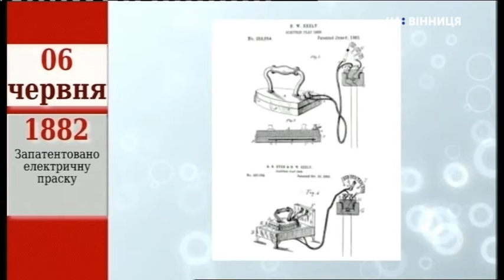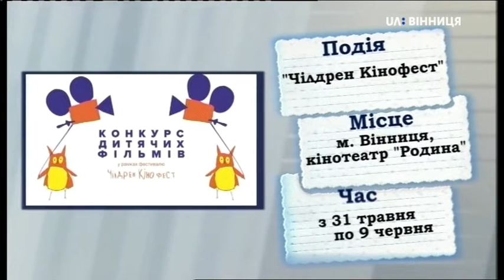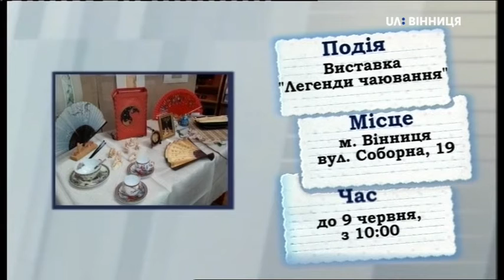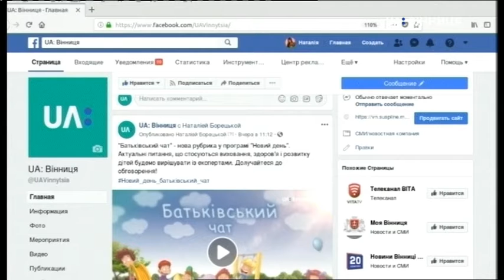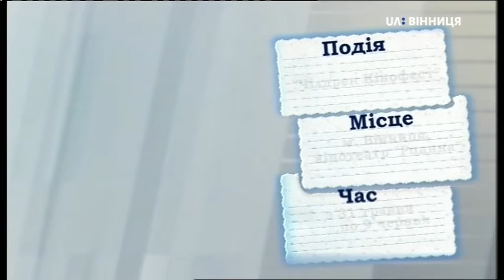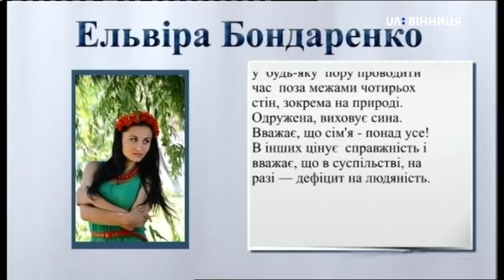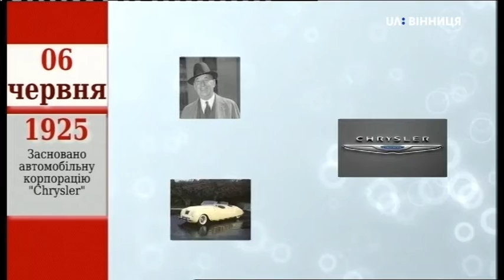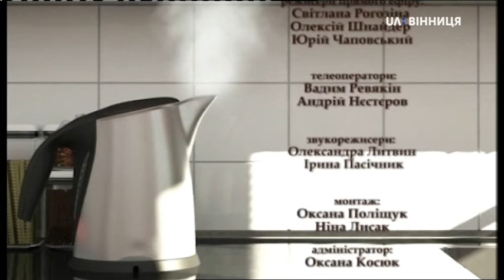НД_06.06.2019. День журналіста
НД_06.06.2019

Тема: День журналіста.